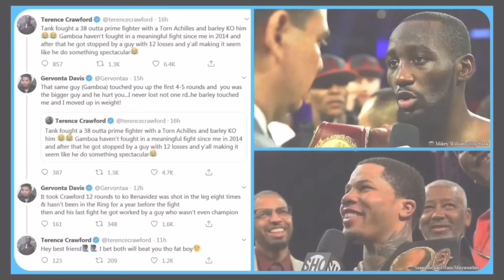“Just PLAYING around about K.O. Terence Crawford, to get Eyebrows out of people” — Gervonta Davis …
BOXING NEWS🥊: “Tank was just PLAYING around about K.O. Terence Crawford, to get Eyebrows out of people” — Gervonta Davis Coach Calvin Ford.